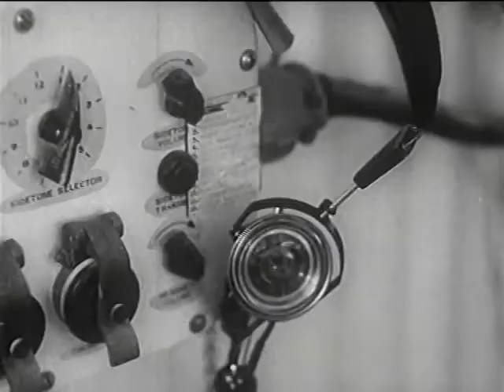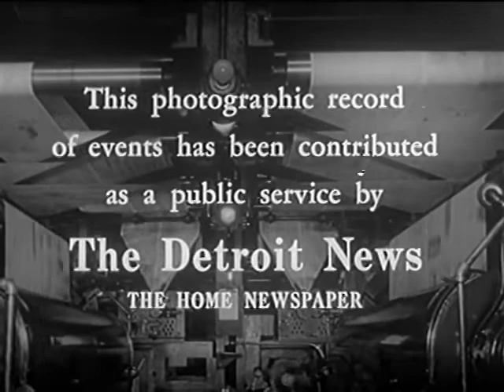Подготовка и полёт шимпанзе Хэм / Space Monkey Ham 1961